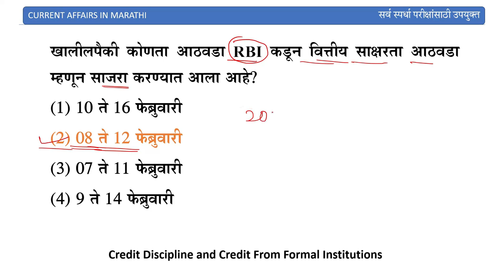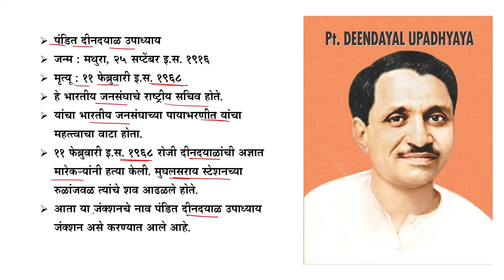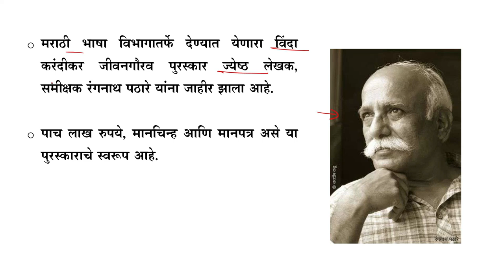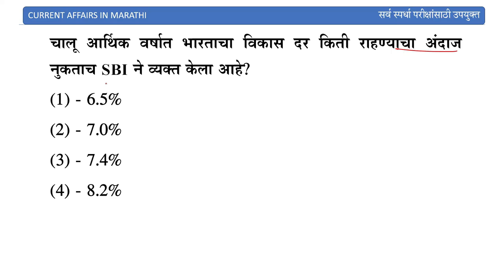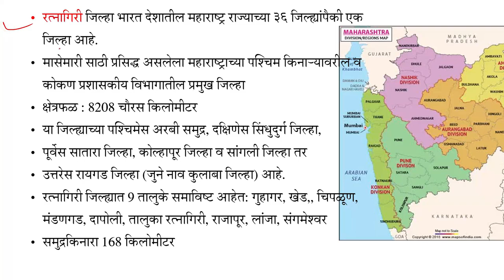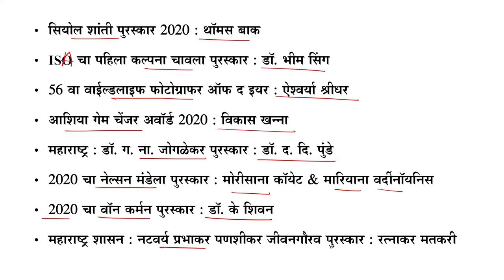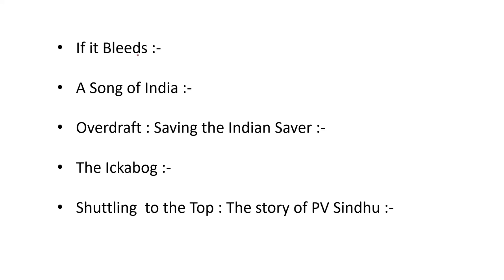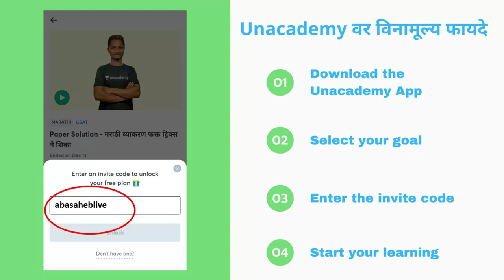Current affairs in marathi || 13 & 14 February 2021 || Gk Booster Awards Imp Boos and Writers 2021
This is the current affairs from 13th & 14th February 2021. And the question mentioned in this video are important for all the competitive exams like MPSC, STI, PSI, ASO, Talathi and all other exams.